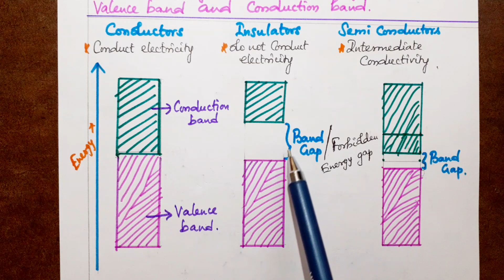BAND THEORY OF SOLIDS - SEMICONDUCTOR, PG TRB CHEMISTRY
In  this video  you'll  learn  about,  " BAND THEORY OF  SOLUDS,  SEMICONDUCTOR,  PG TRB CHEMISTRY,  UNIT  1, PART 28.